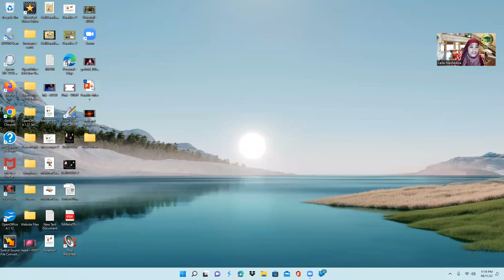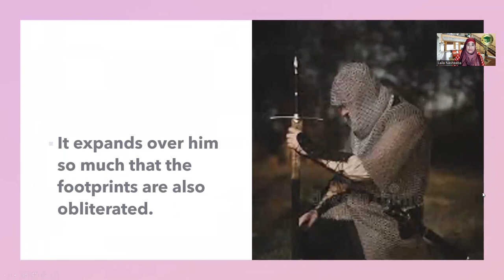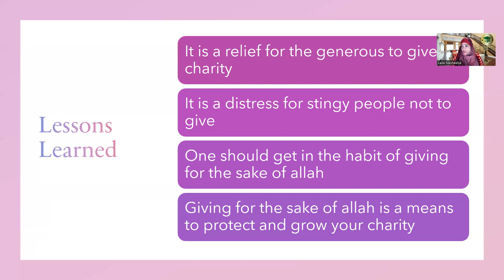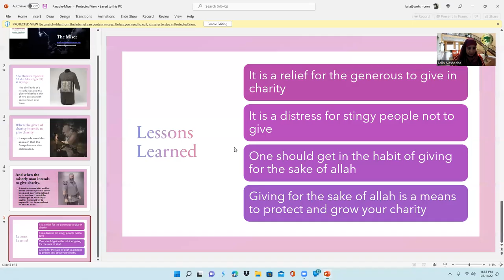Prophetic Parables - The Miser